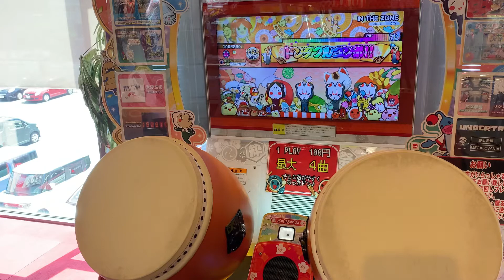\ﾊﾟﾝ/ﾖｯｼｬｗｗｗｷﾀｧｧｧｧｧｧｧｱｱｱｱｱｗｗｗｗｗｗｗｗｗｗｗ（高い声で）ｳﾜﾔｯﾀｧｧｧｧｧｧｱｱｱｱｱｱ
太鼓の達人(ニジイロ) IN THE ZONE 全良

このタイトルで何の曲かわかった人には会った時ココアシガレット一本あげます